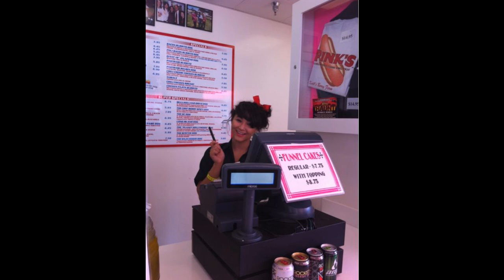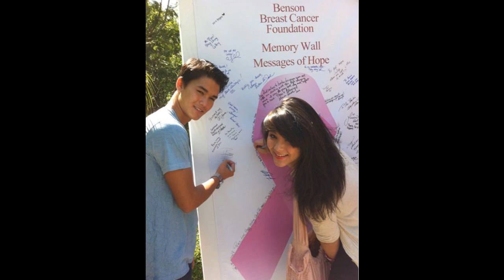Fivel Stewart!!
Flirty Fivel ;)